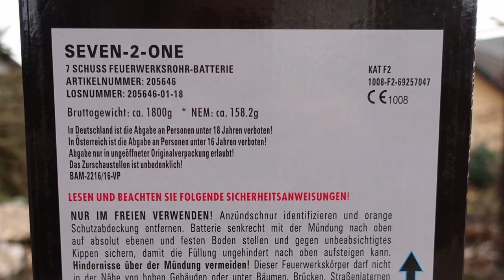Pyroland Seven 2 One Titangold | 7 Schuss auf Schlag! | 20 € GOLD Bombenrohr [FullHD]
Heute im Test:
 Pyroland Seven 2 One Titangold

* Kamera, Camcorder, Videoequipment:

*2x "3-Flammen-Zigarrenbrenner"

* 2x BESTER Brenner (Sturmfeuerzeug)

KEEP WATCHING.